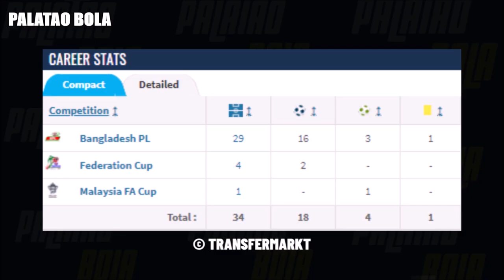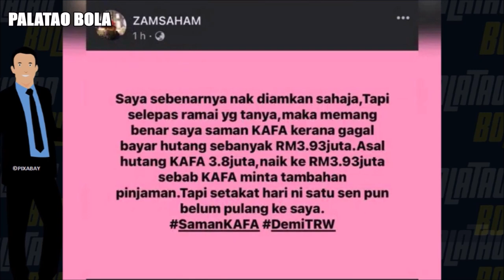8 Import Kelantan beri SUMPAHAN kepada kelab | Liga Super 2023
Segmen Palatao Bola.

Jika tiada duit berhutanglah untuk nampak megah. Masalah gaji Kelantan tidak pernah selesai dan pemain muda Kelantan yang menjadi mangsa utama keadaan tersebut. Video hari ini admin robot akan berborak tentang pemain import yang dianggap menghancurkan pasukan TRW Kelantan. Danial Amier: Daripada Bintang Masa Depan Ke Bangku Simpanan JDT II.

Sorotan Perlawanan: Johor Darul Ta'zim 5-1 Kelantan | Liga Super 2023
Johor Darul Ta'zim 5-1 Kelantan FC | LS4 | Highlights Liga Super 2023
Sorotan Perlawanan: Kelantan 2-0 Penang | Liga Super 2023
Kelantan LEBIH FOKUS kepada bertahan untuk elak dibelasah JDT! | Nadi Arena